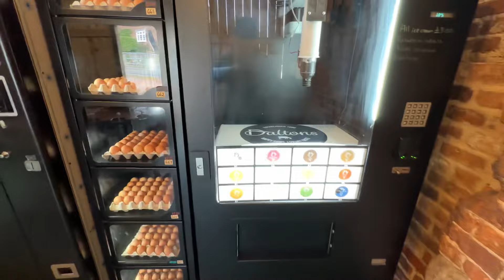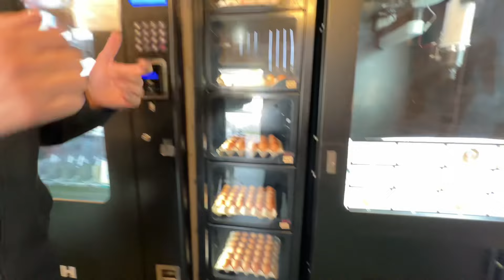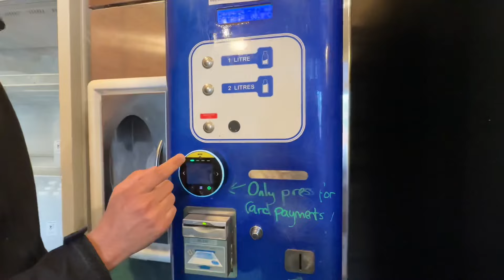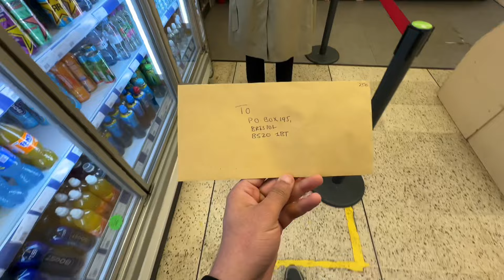ALLHAMDUALLAH I Got my New E-VISA 😊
main things covered in this Channel are:
1) Student life in Birmingham
2) Study in England
4) Informative videos for UK Students
5) Student & Spouse  living expenses
6) UK student news
8) International Students in England
9) Student life in UK
10) Study in London
11) Part Time Jobs in UK
12) How to find accommodation  in UK
13) How to open Bank in UK as International  student
14) British Culture and Life
15) Project Management
@Garry TV  @Patialaboy 3  @Abrar AHMED UK  @Hamxa__shinwari  @Harman Uk  @Hum Tum In England  @Talha Rehman  @Desified Ummey  @Pendu in UK  @noufal khan @absolutely ashuka
@Study UK

All my Assumptions / Videos / Any content are based on my Research , Knowledge , Experience and Analysis around various factors, so please use it at your own risk and please research by yourself about anything …… I will continue making my daily life experience and informative videos for Students

IMPORTANT EARNING DISCLAMIER:
Using the techniques and ideas mentioned in this video .I am not a financial  advisor and anything that i say in this youtube channel should not be seen as financial advice.your level of success in attending the results claimed in this video will require hard-work experience ,and knowledge ,i am only sharing my baised opinion besed off of speculation and my personal experience .you should do your own research before making any investment .We have taken reasonable steps to ensure that the information on this video is accurate ,but we cannot represent that the website (s) mentioned in this video are free from errors.
Hello guys welcome back to another video UK Aana  Chaiye ya Nahi ?Should you come  to the UK or Not?

In this video we will discussing about advantages and disadvantages of coming to the UK and many and many more things...